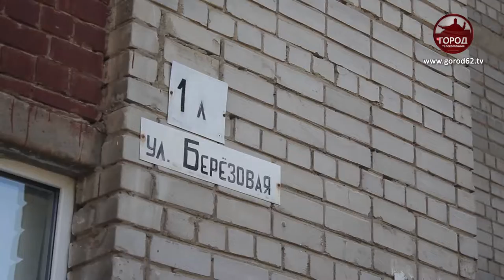Двор зарос в мусоре